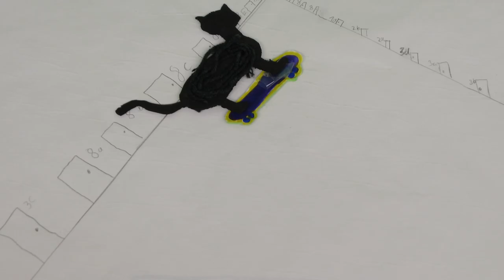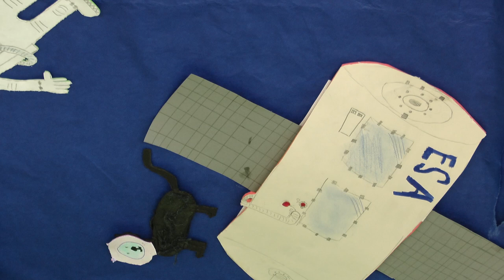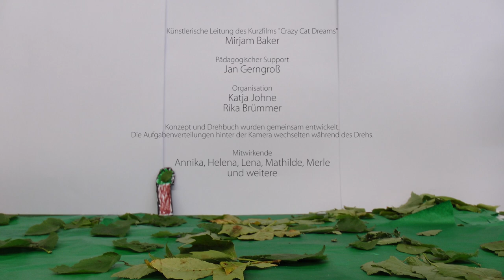Crazy Cat Dreams - BIFFI Tapes 2016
Ein Kurzfilm aus der Kinder-Film-Stadt, einem filmpädagogischen Projekt des Internationalen Filmfestivals Braunschweigs in Kooperation mit der Jugendförderung der Stadt Braunschweig und den Ferien in in Braunschweig (FiBS)